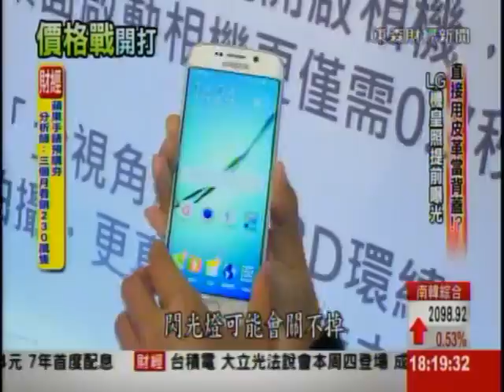機皇殺價戰! 傳索尼.LG新機4月尬新機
４月份進入傳統淡季，不過手機是場依舊不冷！南韓LG跟日本索尼都將在4月發表旗艦機種，除了規格突破，ＬＧ直接把皮革變成背蓋，另外，索尼依舊主打拍照還有防水功能，其他品牌則是掀起殺價戰，宏達電推出史上最便宜雙卡智慧機，４千元有找。